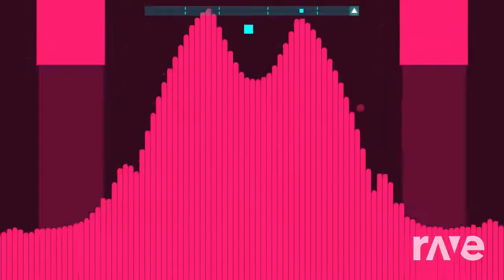Tatar Substep -Damira Saetova & Just Shapes & Beats | RaveDj